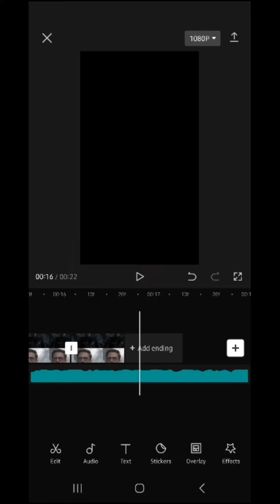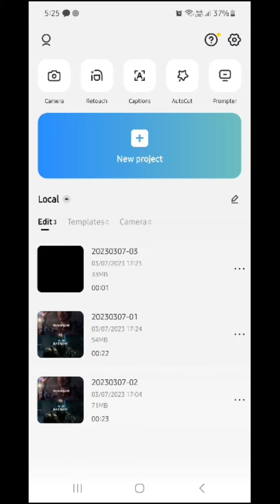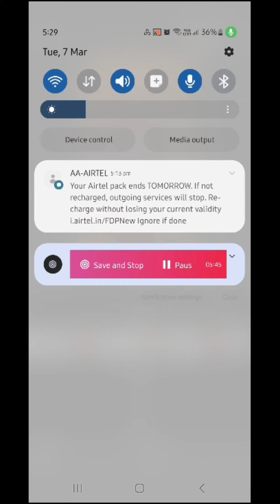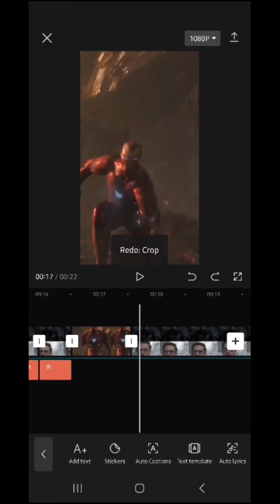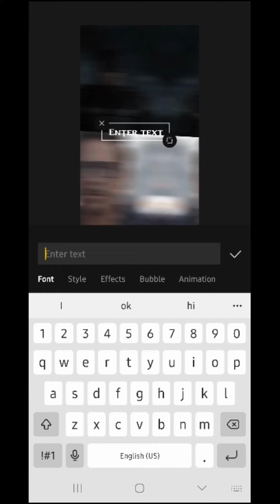marvel and dc video comparison tutorial capcut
Here's a sample description you can use for your video on how to make a superhero comparison in CapCut:

In this video tutorial, we'll show you how to create an epic superhero comparison video using CapCut. Whether you're a fan of Marvel, DC, or other superhero franchises, this guide will help you make a video that highlights the strengths and weaknesses of your favorite heroes.

We'll start by choosing the superheroes you want to compare, then gather footage of them in action. After creating a new project in CapCut, we'll show you how to add your footage to the timeline and trim it to fit your video's duration. You'll also learn how to use CapCut's text and graphic tools to add titles and captions that highlight key points in your comparison.

To make your video more engaging, we'll show you how to use visual effects like split screens and slow motion to enhance your footage. And to bring it all together, we'll guide you through the process of adding background music to set the mood for your comparison video.

So grab your cape and get ready to create your own superhero epic!